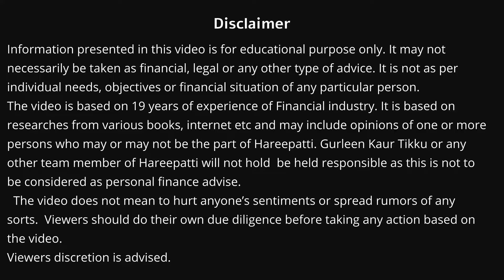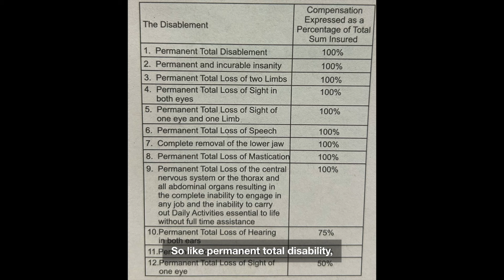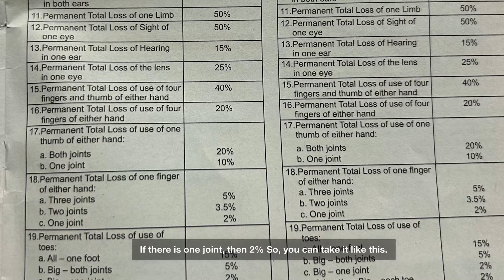Travel Insurance ULTIMATE GUIDE 2024 | Travel Insurance Most Asked Questions| Gurleen Kaur Tikku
To make your travel dreams a reality, consider the invaluable shield of Travel Insurance.

Travel Insurance is your go-to partner, ensuring your peace of mind throughout your global explorations.

 It's like having a guardian angel that steps in to support you when unexpected challenges arise during your trip. This comprehensive coverage is tailored to address various concerns that might interrupt your travel plans.

In this video, we have answered Frequently Asked Questions about Travel Insurance , Clauses , Inclusions as well as the exclusions.

For any queries:
TIME STAMPS :-
0:00  Introduction
2:04  Frequently Asked Questions
5:36  Exclusions of Travel Insurance
8:50  Inclusions in Travel Insurance
11:42  Avoid Claim Rejection
13:05  Emergency Travel Benefits
14:41  Contingency Travel Benefits
16:55  Personal Liability
17:23  Exclusions in Personal Liability
18:42  Emergency Financial Assistance
19:18  Conclusion